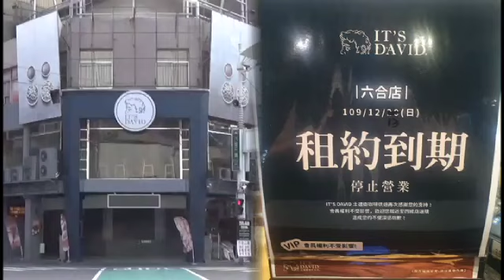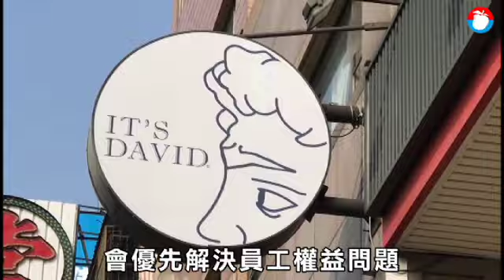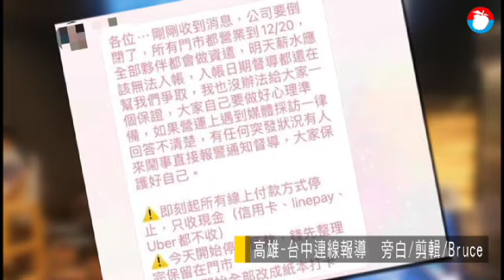高雄士達衛接手金鑛咖啡1年倒閉 解雇123員工未提前通報！最重罰50萬 獨家 | 台灣 蘋果新聞網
高雄知名咖啡店「士達衛IT’S DAVID」無預警倒閉！富士康廣告媒體集團去年底從燦坤手中接過金鑛咖啡經營權，今年2月改名為士達衛，目前全國有11家門市。但《蘋果新聞網》接獲前員工爆料，士達衛常延遲給薪或未發全薪，昨天（13日）更突然被通知做到昨天為止，今起停止營業，擔心薪資求償無門。《蘋果》昨晚在高雄六合門市櫃檯發現｢租約到期｣的公告，原本的日期20日還被塗改成13日，員工也被下封口令。